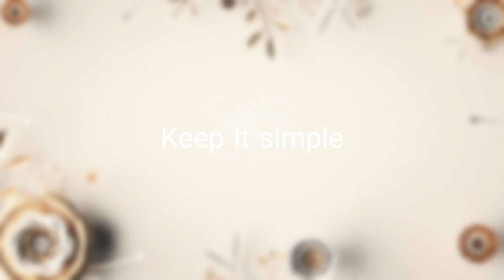Enjoy life with beutiful girls in Japan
Beautiful Girls, exciting, life is wonderful, enjoy, Japanese, Keep it simple